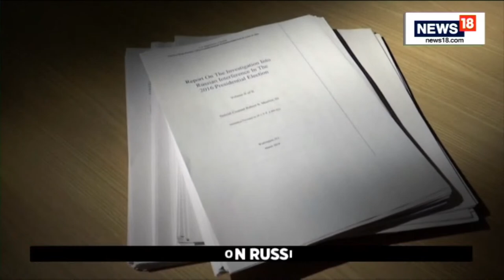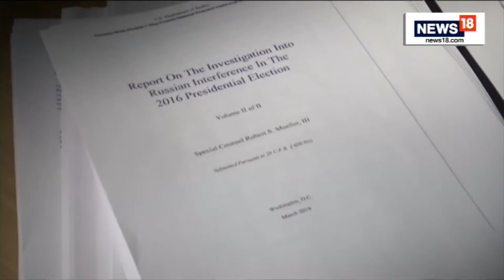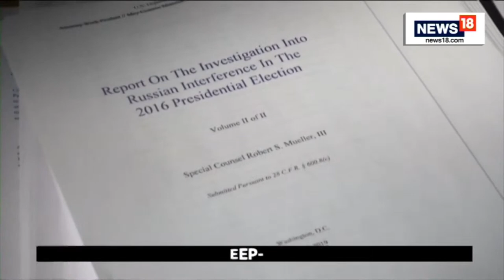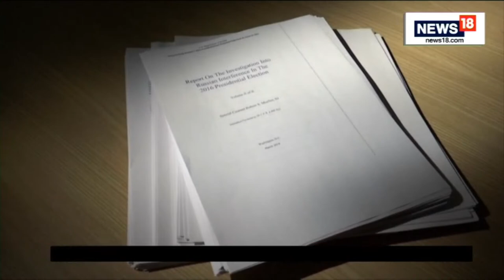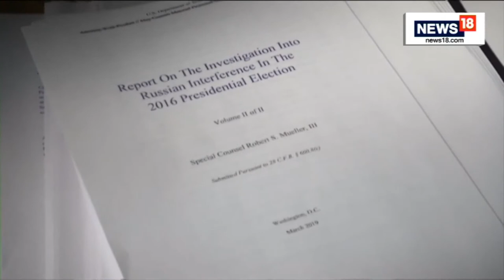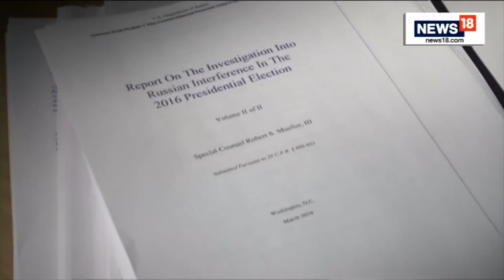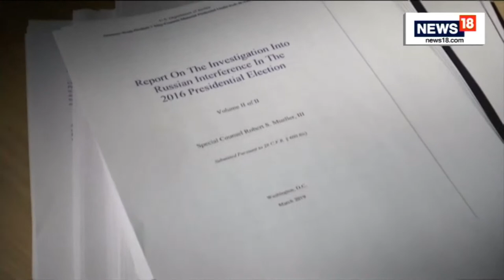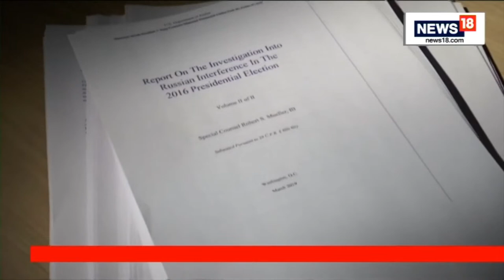Special Counsel John Durham Slams Probe Of Trump-Russia Collusion | Trump News LIVE | Druham Report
The views expressed by the person featured in this video is their own. CNN-News18 cannot vouch for the authenticity & veracity of their claims.

A U.S. special prosecutor has ended his four-year investigation into possible FBI misconduct in its probe of ties between Russia and Donald Trump's 2016 campaign with withering criticism of the bureau but a meagre court record that fell far short of the former president's prediction he would uncover the "crime of the century."

The report Monday from special counsel John Durham represents the long-awaited culmination of an investigation that Trump and allies had claimed would expose massive wrongdoing by law enforcement and intelligence officials. Instead, Durham's investigation delivered underwhelming results, with prosecutors securing a guilty plea from a little-known FBI employee but losing the only two criminal cases they took to trial.